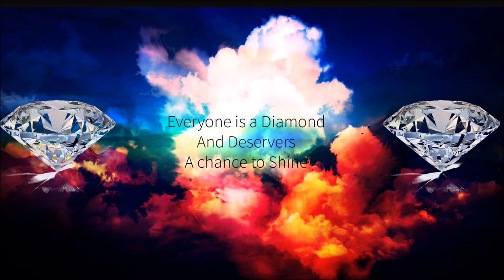MEP #1 - Come and Get It remix - Krewella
This is going to be the trailer for my channel and I am wanting a verity of different clips anything is useable Movie Clips, Video games( Newer once if possible please),  whatever you want. So please enjoy and have fun with It this is for me and you guys I want to help everyone get there name out there and at the end of each video there will credit that have your name in them and which part you did. So please go for it

Skype: Clay.Nipper
Or just comment I will answer promise unless your spam